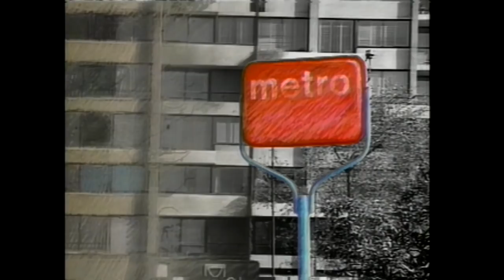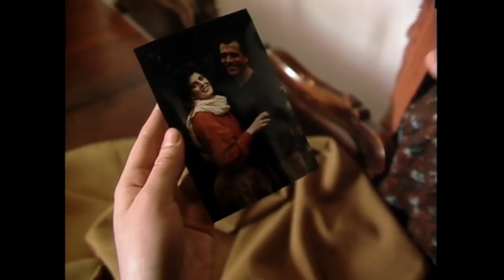Misteriosa similitud | El milagro de vivir - T1E68